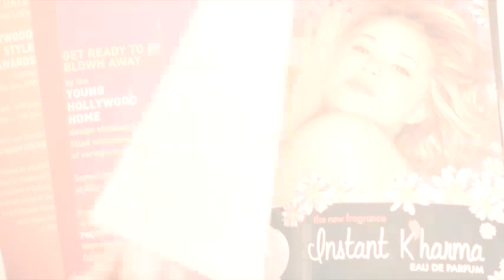DELIRIOUS Director's Cut Official Trailer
The trailer for the 2020 Official Director's Cut of Tom DiCillo's award winning dramatic comedy, DELIRIOUS.
This never before seen Director's Cut is now available for the first time on VOD/Digital on October 6, 2020 and in a Special Edition Blu-Ray on October 13, 2020. It is also available on Special Edition DVD the same date.